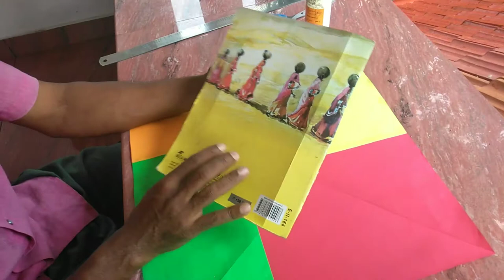ഗണിത രൂപങ്ങൾ ദീർഘചതുരപ്പെട്ടി O R കേക്ക് പെട്ടി